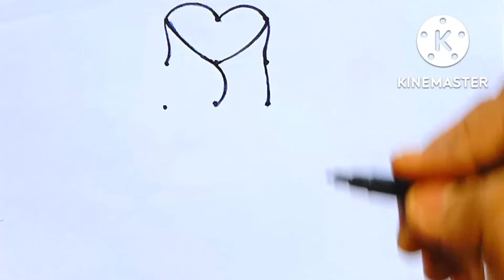How To Draw Rose 🌹 || How To Draw Rose Flower Easy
how to draw a rose step by step easy,
rose bud drawing,
 rose drawing tutorial,
 easy drawing rose tutorial for kids,
 how to draw flowers easy step by step,
 draw realistic roses,
 draw closed rose,
draw and color roses,
draw and color flowers,
valentines day drawing ideas,
flowers,
mother's day drawing ideas,
draw for someone you love,
color pencil,
super easy rose drawing,
 follow along rose drawing tutorial for beginners, Dots drawing,
shiuliartist